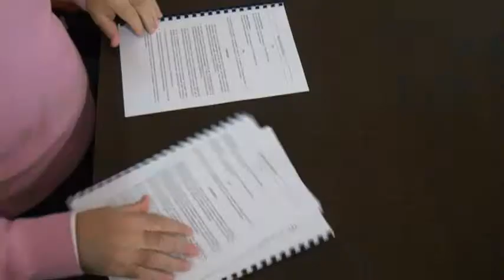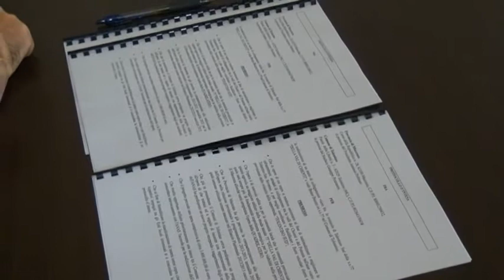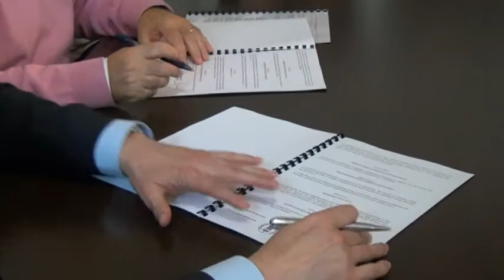Ponte dell'Addolorata di Tolentino. Provincia comparteciperà alla realizzazione dell'opera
La Provincia di Macerata si è resa disponibile a compartecipare economicamente con il Comune di Tolentino alla realizzazione dell'ormai famoso ponte dell'Addolorata, che dovrebbe agevolare l'accesso alla Superstrada e alleggerire la viabilità dal traffico.